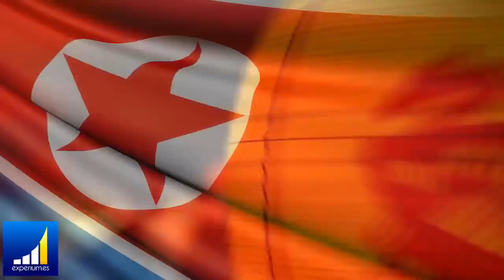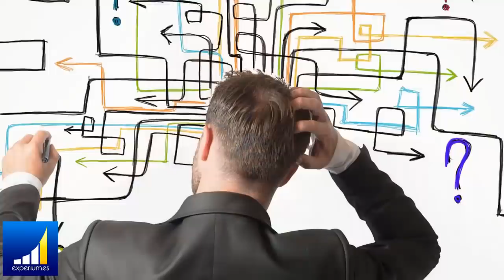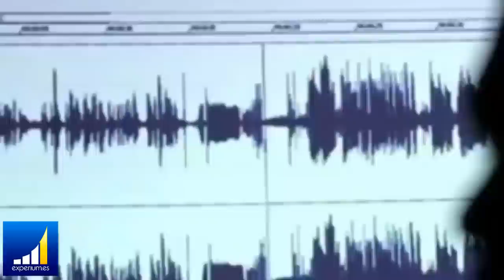¿QUE ES EL COMUNISMO? - ¿Por que Fracasan las Ideas Socialistas? 💀💀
▼ABRIR▼ ¿POR QUE EL COMUNISMO ES TAN POPULAR? y por qué ha fracasado en todos los sitios en los que se ha aplicado? 😬😬

// CONECTA CONMIGO //

Vídeos imprescindibles